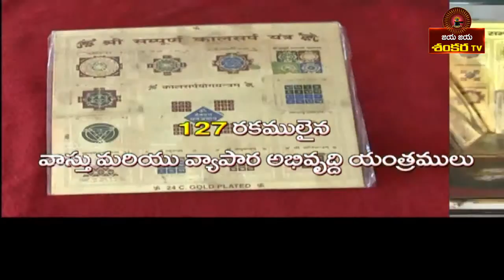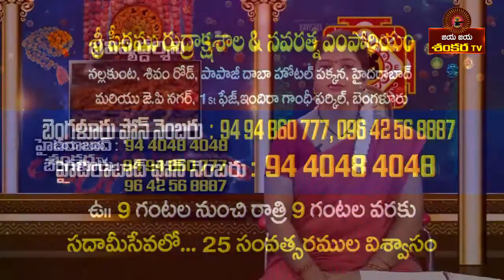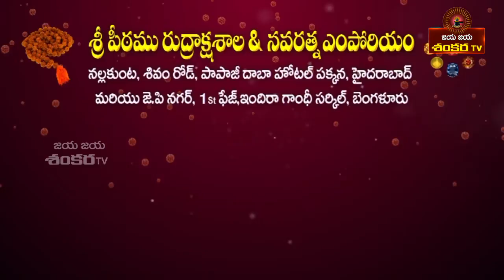భవిష్యద్దర్శిని - ఎమ్. యోగానందశర్మ 29/09/2018